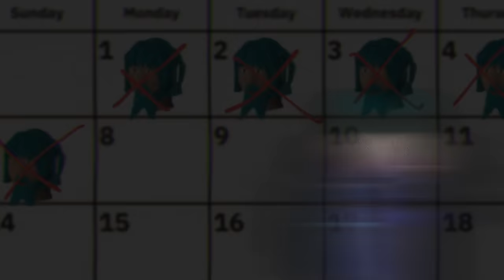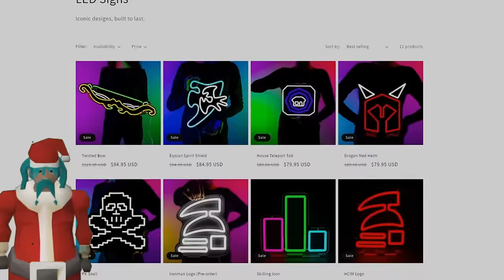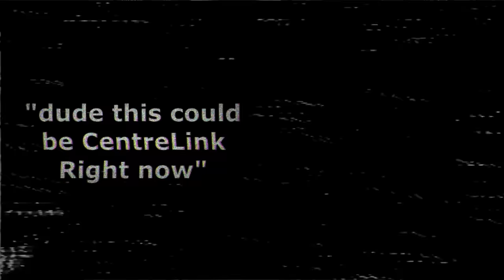Skulltricking Greedy Runescape Players in Safe Zones